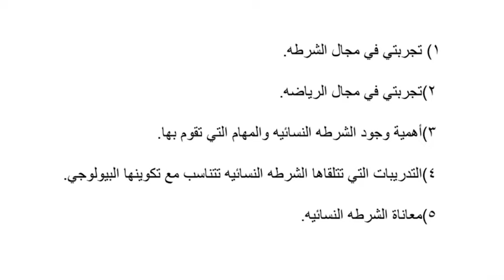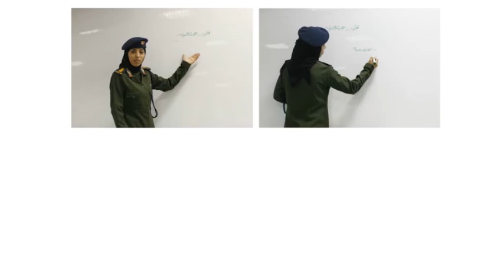الأنثى النقيب | Amal Modhish | TEDxLIUSanaa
انثى ضابط شرطة برتبة نقيب، تتحدث امل عن تجربتها في مجال الشرطة وكيف بأنه يمكن للمرأه ان تتخلل اي منصب بدون انقاص شيء من انوثتها. تسعى امل لتشجيع المرأه على العمل في اي مجال تحبه.

ماجستير في العلوم الإجتماعية
بطلة الجمهورية في رماية البندقية
مدربة الشرطة النسائية